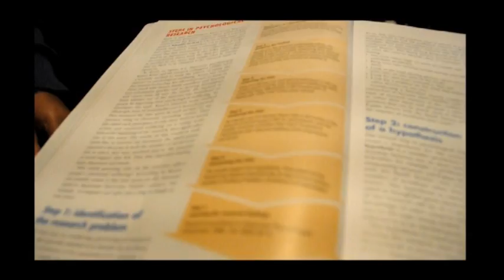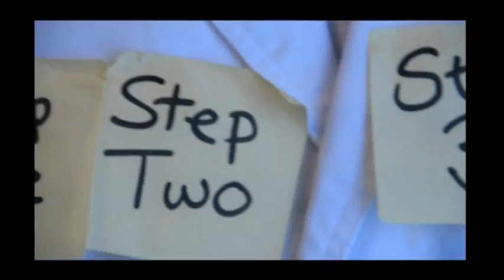The Official Scientific Method Music Video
Don and Neil's assignment for Psychology.